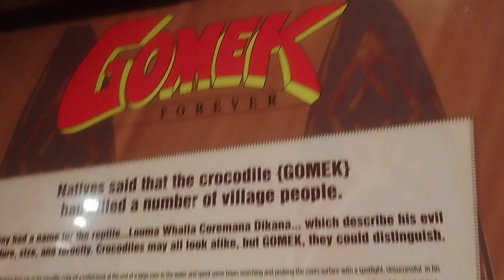Gomek, fossil skulls of mega crocs & more at the St. Augustine Alligator Farm Zoological Park pt 1